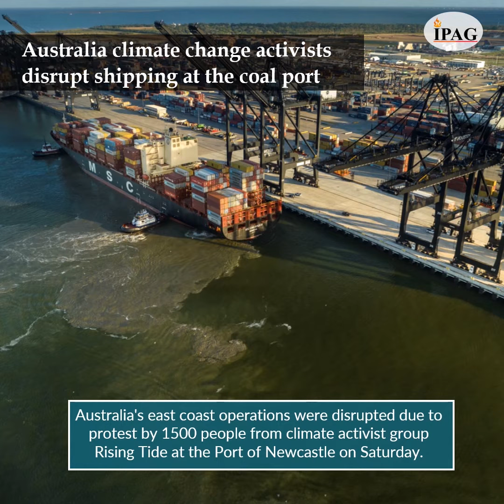Monthly Aussie News Snippets, November 2023